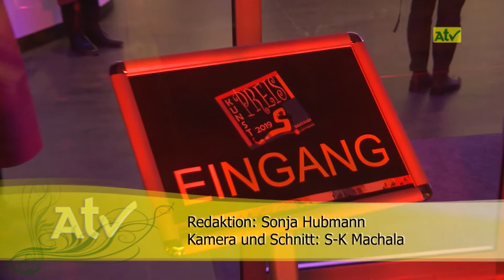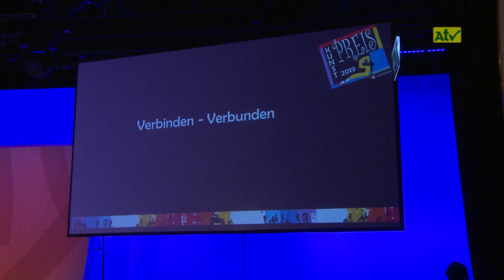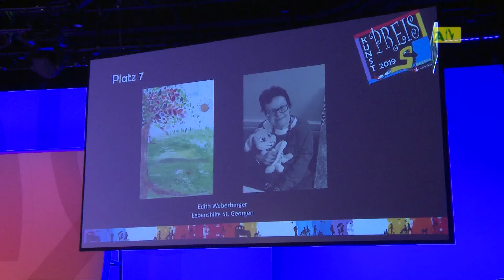Verleihung des Simultania Kunstpreis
Moderation: Elke Steiner-Veit

empfangbar über
A1-TV